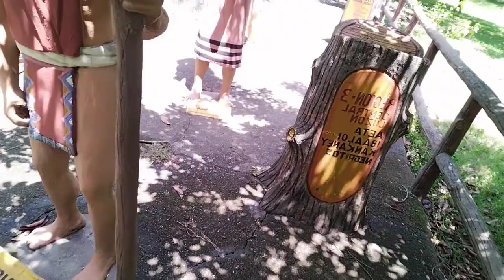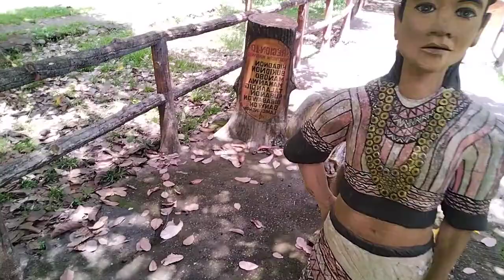GAP Farming Resort Davao City